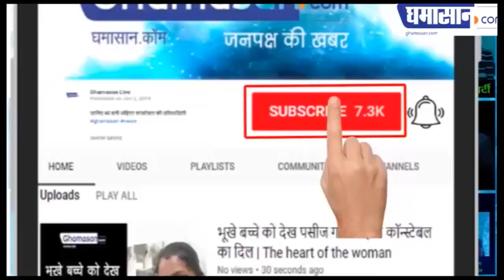Khatron Ke Khiladi 10 : Task के दौरान Adaa Khan का हाल हुआ बेहाल | Rohit Shetty - Adaa Khan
Adaa Khan के कान में घुसा कॉकरोच,
दर्द के मारे adaa Khan का हुआ बुरा हाल